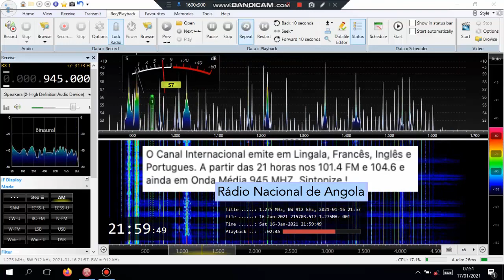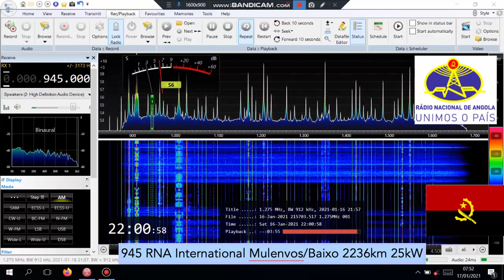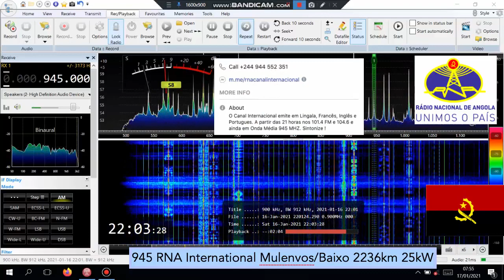945 AGL RNA Rádio N'gola Yetu/ RNA International in English 2000 UTC 16th Jan 2021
Seems to be back on air.